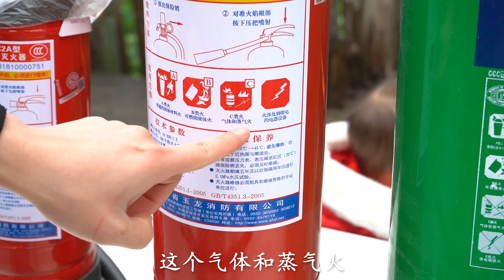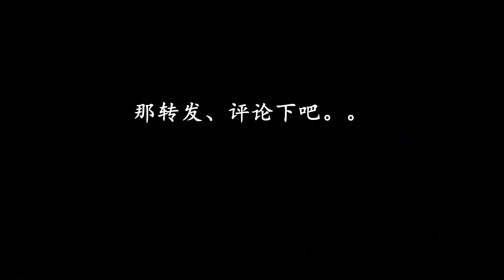开箱三种类型的灭火器，按下灭火器喷不出来，这东西也能出错？